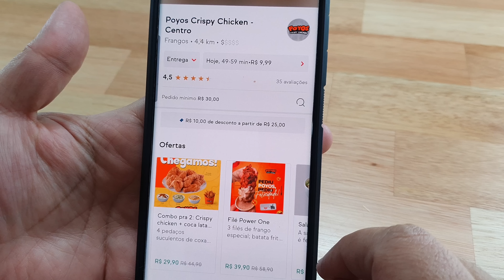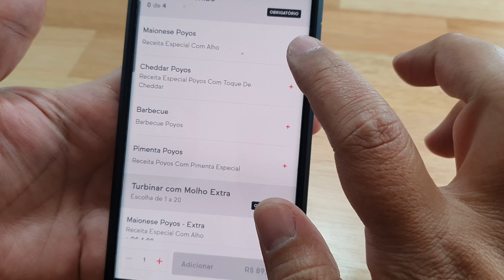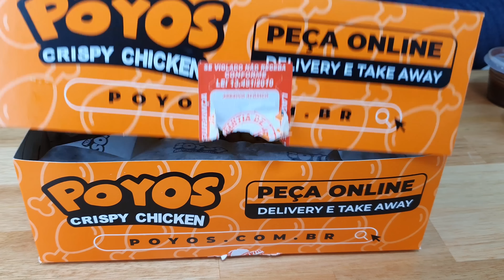DIA DE JACAR A DIETA COM FRANGO FRITO! - Poyos Chicken Crispy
Tá fácil não! Hoje foi o meu dia de Refeição Livre e escolhi matar a saudade de comer frango frito, daqueles bem gordurosos, da Poyos Chicken Crispy. O que você escolheria para sua refeição livre?